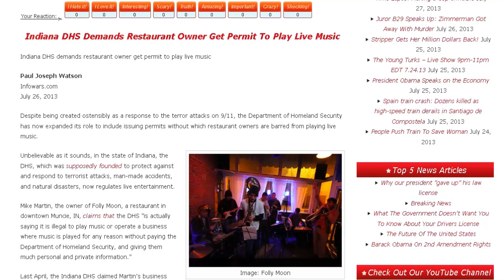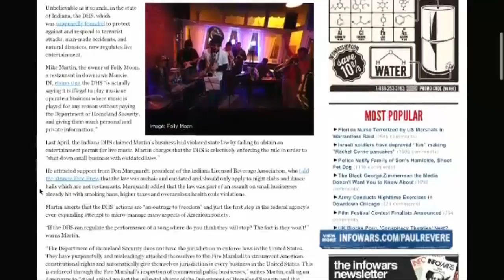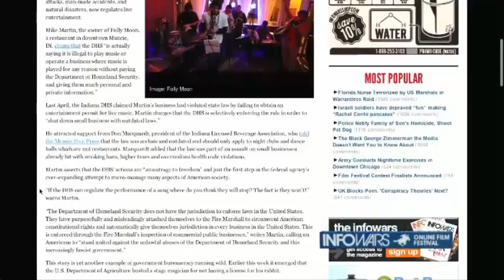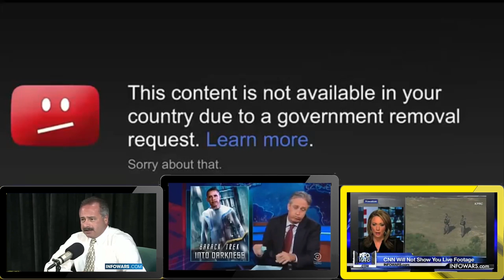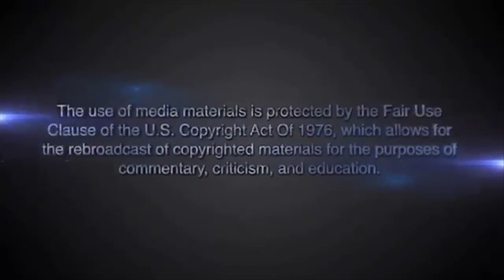Indiana DHS Demands Restaurant Owner Get Permit To Play Live Music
Despite being created ostensibly as a response to the terror attacks on 9/11, the Department of Homeland Security has now expanded its role to include issuing permits without which restaurant owners are barred from playing live music.

Unbelievable as it sounds, in the state of Indiana, the DHS, which was supposedly founded to protect against and respond to terrorist attacks, man-made accidents, and natural disasters, now regulates live entertainment.

Mike Martin, the owner of Folly Moon, a restaurant in downtown Muncie, IN, claims that the DHS "is actually saying it is illegal to play music or operate a business where music is played for any reason without paying the Department of Homeland Security, and giving them much personal and private information."

Last April, the Indiana DHS claimed Martin's business had violated state law by failing to obtain an entertainment permit for live music. Martin charges that the DHS is selectively enforcing the rule in order to "shut down small business with outdated laws."

He attracted support from Don Marquardt, president of the Indiana Licensed Beverage Association, who told the Muncie Free Press that the law was archaic and outdated and should only apply to night clubs and dance halls which are not restaurants. Marquardt added that the law was part of an assault on small businesses already hit with smoking bans, higher taxes and overzealous health code violations.

Martin asserts that the DHS' actions are "an outrage to freedom" and just the first step in the federal agency's ever-expanding attempt to micro-manage many aspects of American society.

"If the DHS can regulate the performance of a song where do you think they will stop? The fact is they won't!" warns Martin.

"The Department of Homeland Security does not have the jurisdiction to enforce laws in the United States. They have purposefully and misleadingly attached themselves to the Fire Marshall to circumvent American constitutional rights and automatically give themselves jurisdiction in every business in the United States. This is enforced through the Fire Marshall's inspection of commercial public businesses," writes Martin, calling on Americans to "stand united against the unlawful abuses of the Department of Homeland Security and this increasingly fascist government."

This story is yet another example of government bureaucracy running wild. Earlier this week it emerged that the U.S. Department of Agriculture busted a stage magician for not having a license for his rabbit.

"A small-time magician from Missouri that does magic shows for kids was absolutely horrified when he learned that the Obama administration is requiring him to submit a 32 page "disaster plan" for the rabbit that he uses in his shows," writes Michael Snyder. "Yes, this is actually true. His name is Marty Hahne, and he thought that it was bad enough when the U.S. Department of Agriculture busted him for not having a "license" for his rabbit. He went out and acquired the proper "license" for his rabbit, but he never dreamed that eventually he would also have to submit a 32 page "disaster plan" for the same rabbit."

Mike Martin is set to attend a hearing at the Indiana State House on Friday August 2nd during which a judge will hear his appeal against the DHS permit demand.